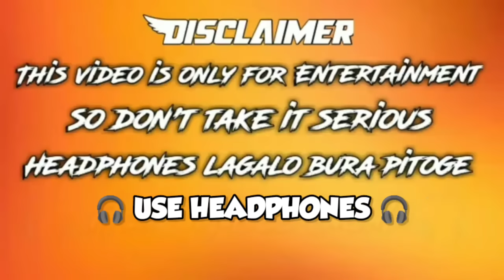The Boys Meme 😂🔥The boys | Thug Life Memes | Guri Bolte